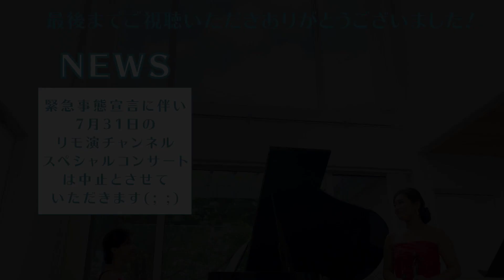【Chanson】愛の讃歌/エディット・ピアフをライブ演奏| Hymne à l'amour| Édith Piaf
今回のリモ演チャンネルは、時を超えても名曲として知られているシャンソン「愛の讃歌」をお送りします。

日本に住むリモ演メンバーで集まり、ライブ収録に臨みました！（バイオリンの長坂はリモ演の夏休みをいただいています。）

燃え上がるようなロマンチックな恋の歌を彷彿とさせる、真っ赤なドレスで合わせました。

ピアフの実体験をもとに書かれた過激で情熱的な音楽をどうぞお楽しみください！

❗️コンサート開催中止のお知らせ❗️

この度東京に緊急事態宣言が発令されたことに伴い、７月３１日に予定しておりましたリモ演スペシャルコンサートを中止させていただく運びとなりました。
チケットをお申し込みいただいた方、楽しみにしてくださった方にご迷惑をお掛けしてしまい申し訳ありません🙇‍♀️

主催：リモ演スペシャルコンサート実行委員会
提携：Astoria String Quartet Project / KLANG
後援：桐朋学園音楽部門同窓会

🕊リモ演チャンネルTwitter

🎹ピアノ：吉岡由衣
      Piano : Yui Yoshioka

🎻バイオリン：渡邊響子
　  Violin : Kyoko Watanabe

🎻バイオリン：長坂沙織
      Violin : Saori Nagasaka
「ネコ好きバイオリン弾きのブログ」